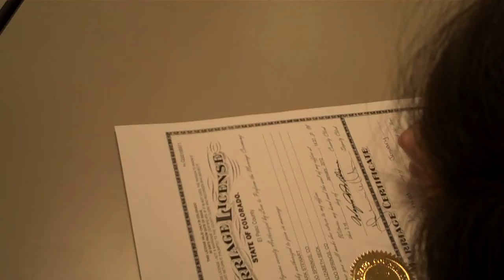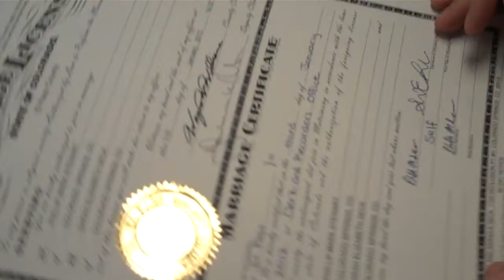Marriage to Elizabeth in Colorado Springs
January 2012, ten days before I deployed to Afghanistan for six months.

VID00097.MP4